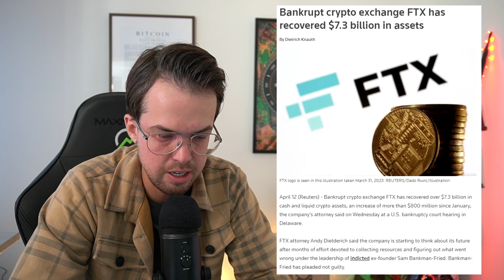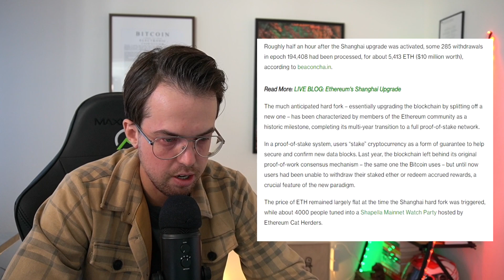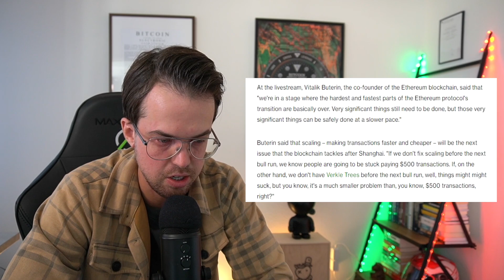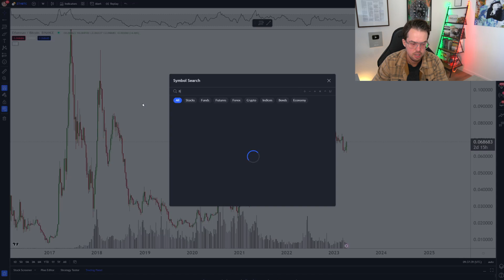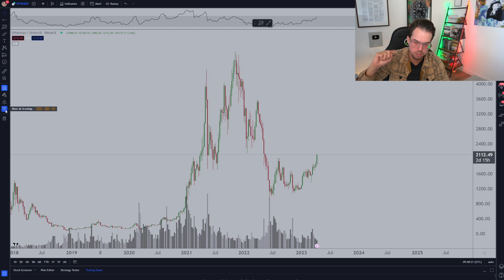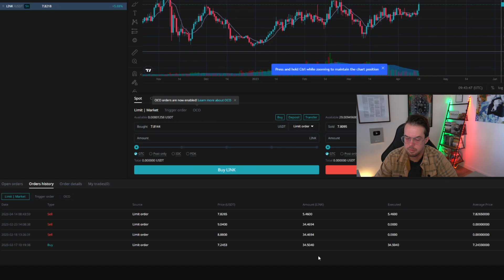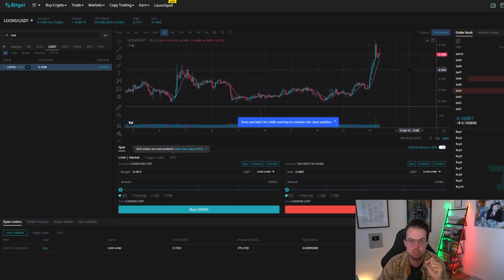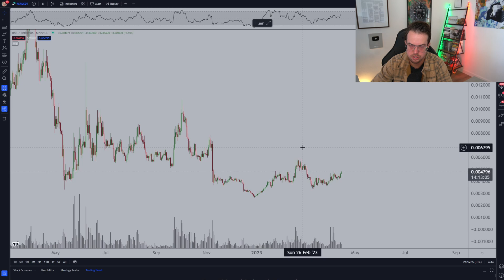Altcoin Trading Challenge, 10% Profits In Week 1, What's Next? | CryptoMichNL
🗣️ Join my trading group for real time trades & latest market updates

Altcoin portfolio is up with more than 10%! I’ve made a new trade, but what did I do? Everything about the Altcoin challenge in this update. Alongside the update on the Altcoin Portfolio, I’ve discussed everything surrounding the Ethereum Shanghai upgrade and the recent news from FTX.

💰 Enter the waiting list for the Crypto Course Level 1 and WIN a FREE course. The course will cover everything related to Crypto, Bitcoin, DeFi, Ethereum, NFT’s, Fundamental & Technical Analysis and Portfolios

👏 All links to get you to the next level in your journey as a Crypto investor and trader!
▪️ My Trade Letter, three times per week all crypto market info

📲 Stay up to date on more insights:
▪️ Three times per week, the latest market information on Crypto, Bitcoin and more in our Trade Letter
▪️ One week FREE access to our Premium Platform, where you can see all my real time trades in FX, crypto, copytrading and more

0:00 Intro
3:49 News
14:58 TA
20:47 Overview portfolio
26:31 Outro